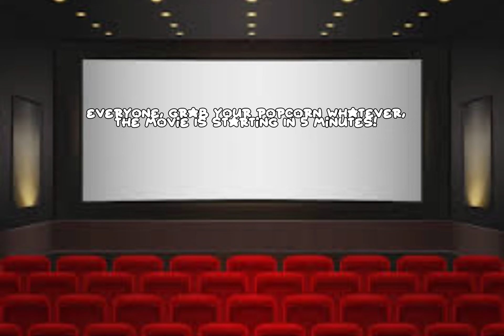LuniVerse Leaders Go To The Cinema Be Like:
Super Splash Star, Gaming Yuni Precure, Ange Force, Vivid Star Rail And Crystalmaker Tsumugi Belongs To @Luni_IVV_project

Mirage Magi Magicaria Belongs To @kimaru_yah

Original Idea Belongs To @ate..xaatee